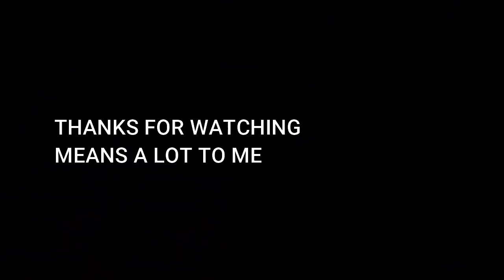10th class CBSE Board result live reaction | Gone Wrong😱 | Pass or Fail |Miss Jazz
Insta Id👉🏻 :-___missjazz__

My Marks in 10 th grade👇🏻:-

English lng&lit. = 92/100
Hindi Course -A= 97/100
Mathematics Standard=64/100
Science -Theory= 75/100
Social Science=95/100
Information Technology=93/100
Punjabi=90/100

We will replace Math with I.T because I.T is additional subject but we can not replace punjabi with science because it is language and can be replaced with English and Hindi(Language subjects) only..if needed...

 Calculation 👇

Percentage =English +Hindi+Science+Social Science + I.T÷500×100
=92+97+75+95+93÷500×100
=452÷500×100
=90.4%

Total Percentage👉🏻 : 90.4%
Result: Pass

Heyy everyone🌈🌈🌈

It's me ❤️❤️❤️❤️ Miss Jazz and I am back with an another video,,so I have revealed my classes 10th result in this video it was really hard for me to shoot after crying , and I know that it was totally meaningless but when I got to know that my percentage is very less I can't control. ☹️☹️ but I am very very glad that I got 90.4%❤️❤️❤️ which is a very good score for me and I have expected that

Maybe❤️❤️❤️ it is looking very weird to all of you guys that a girl is crying with 90.4 percentage and like I know you all are thinking that she's mad but at that point I literally don't know what to do at that point and thank you all for your love and support ❤️💖

and
and
and

Wanna get rid of hairfall?🤨here is the Solution

(must watch)👇🏻💖

You can also watch my vlogs😊💖